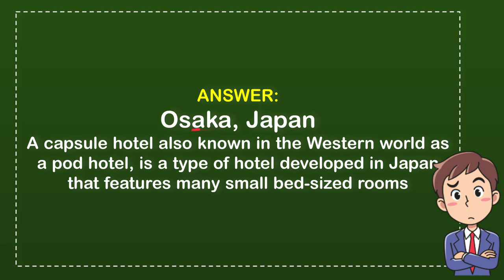Where was the first capsule hotel? ~ EXPLAINED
Where was the first capsule hotel? ~ EXPLAINED NEW VIDEO#